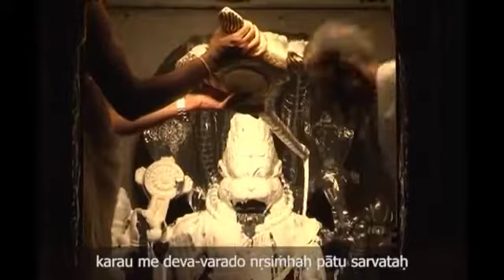நரசிம்ம மூர்த்தி கவசம்